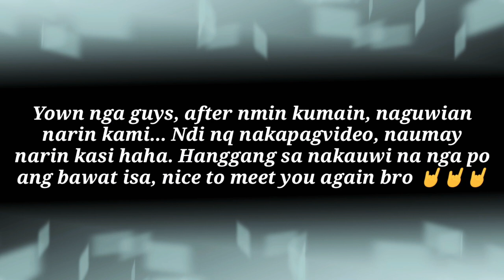Backfire Zealot || Exway Flex Skateboard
Meeting Set up with new skater friend, at our same place in Sharjah Uae... Nice meeting you bro. I enjoy a lot. Untill nexttime.